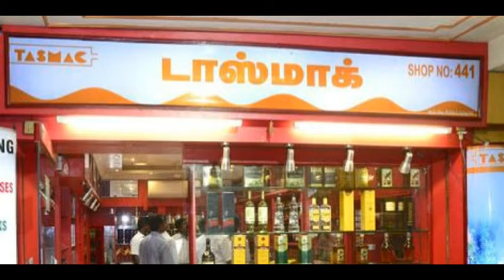Today kaniyakumari News |இன்றைய கன்னியாகுமரி செய்திகள் -04-11-18